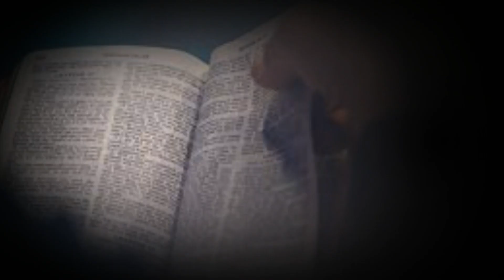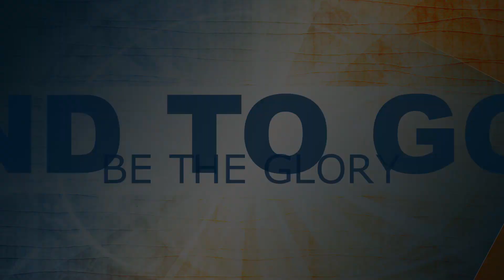EMPOWERING PASTORS AND BELIEVERS WITH THE WORD (BIBLES)